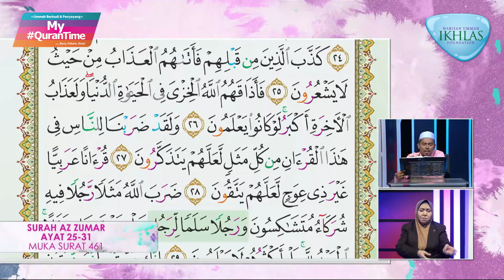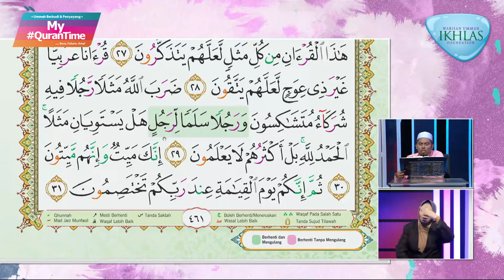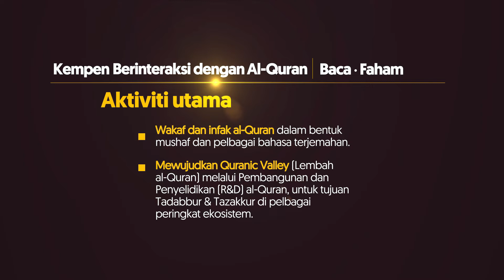Surah Al-Zumar 25-31 My QuranTime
My QuranTime
World